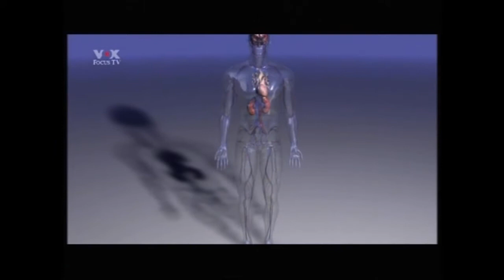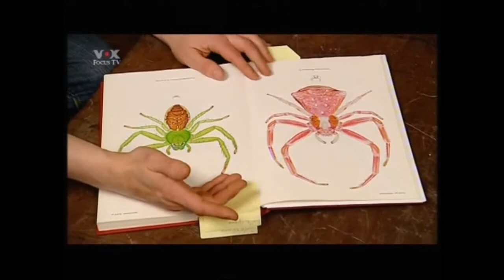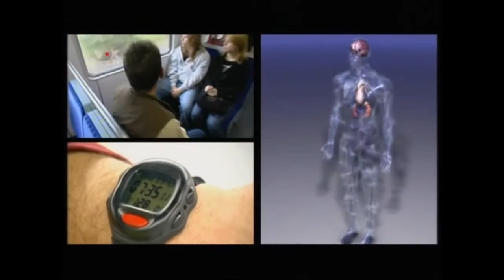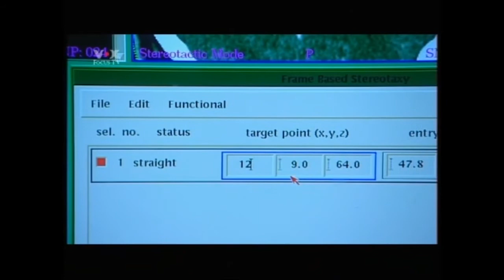Angsterkrankung + Kaufsucht + Panikattacken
Expedition ins Gehirn